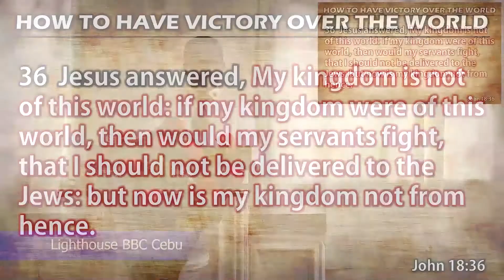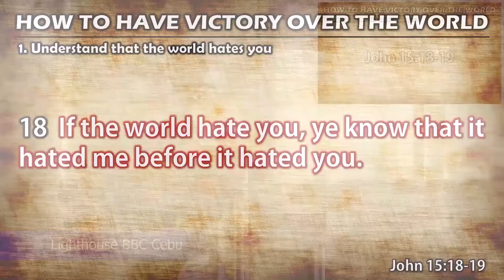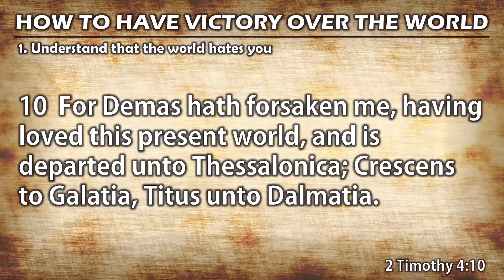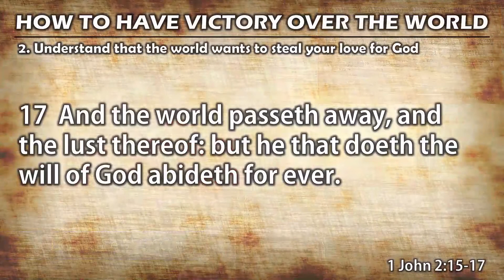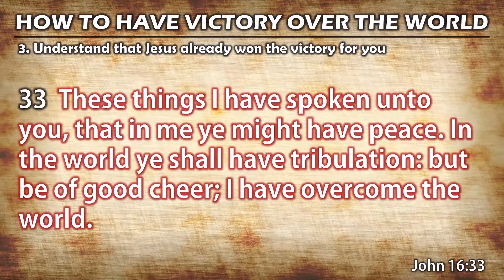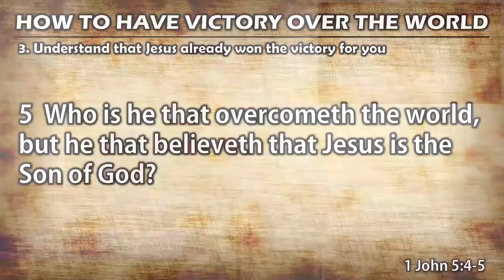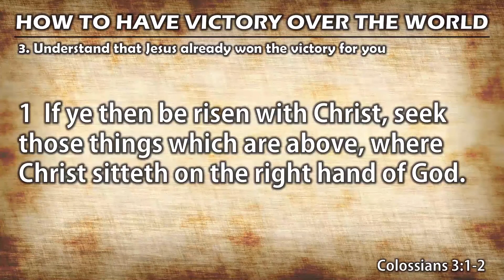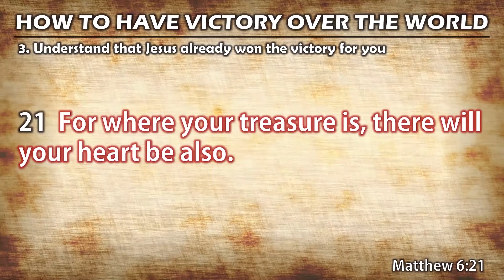Victory #3 "HOW TO HAVE VICTORY OVER THE WORLD (Sunday Afternoon - January 22, 2022)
Lighthouse Bible Baptist Church
Discipleship A-Z Series
To God Be the Glory!